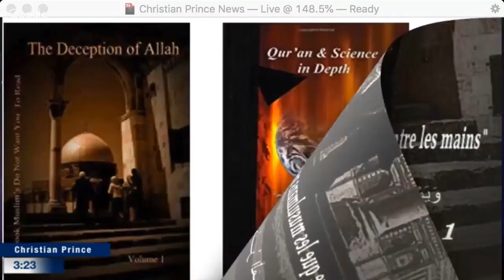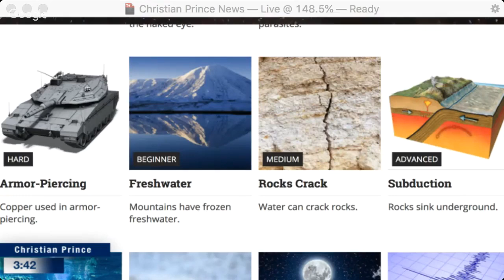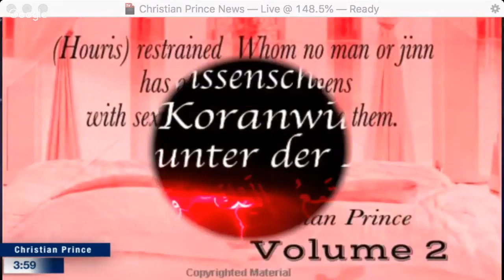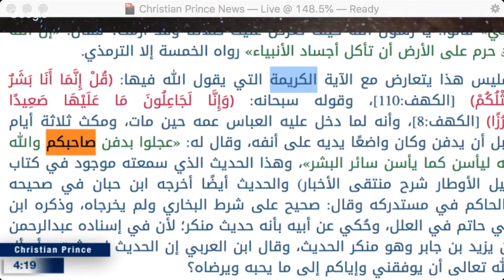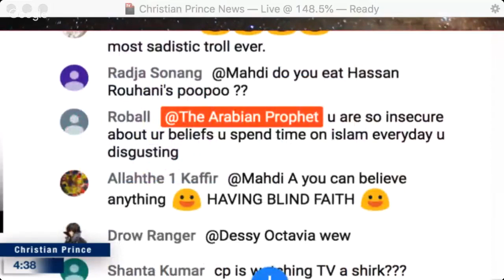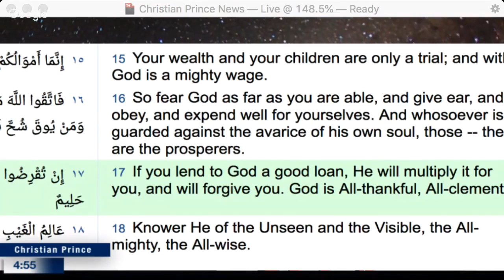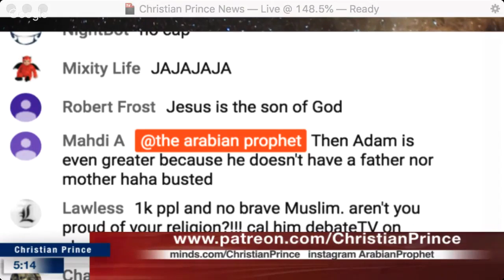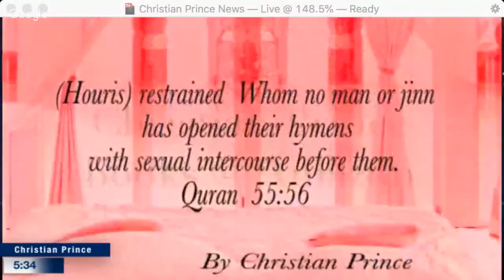CRAZY ERRORS In The Quran Christian Prince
Ephesians 6:10-20